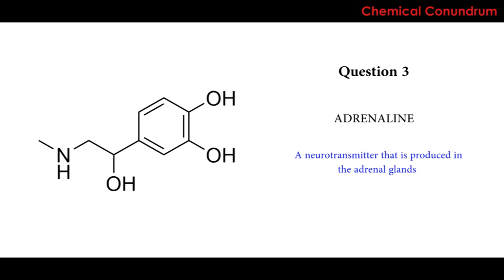Adrenaline Molecular Formula Question 3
[Synopsis] : Adrenaline (epinephrine) is a hormone your adrenal glands make to help you prepare for stressful or dangerous situations. Adrenaline rush is the name for the quick release of adrenaline into your bloodstream. This gets your body ready for a “fight or flight” response.